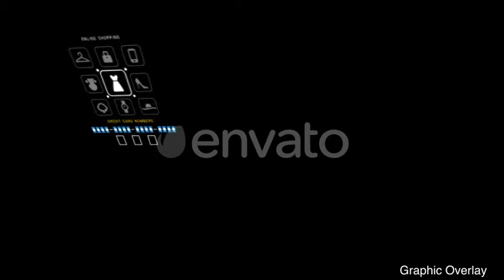Asian Teenage Girl Using a Mobile Phone to Buy Online Products | Motion Graphics - Envato elements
Download Asian Teenage Girl Using a Mobile Phone to Buy Online Products

 Attributes Length - 0:30, 0:30, 0:30, Resolution - 1920 x 1080, File Size - 1.07GB, Frame Rate - 30 fps, Alpha Channel - Yes, Looped - No

 alpha channel,asian,buying,chatting,credit card,debit card,mobile phone,Online Chatting,online product,online purchase,online store,relaxation,smart phone,social network,teenage girl